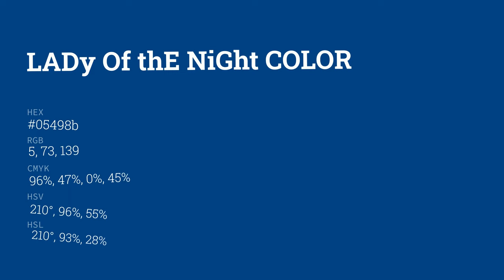Lady of the Night color 05498b hex color - Blue color - Warm color 05498b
What color is Lady of the Night ? 05498b hex color - Blue color - Warm color 05498b

Hex 05498b Color Code is also known as Lady of the Night color.